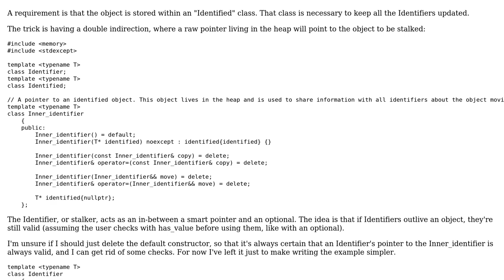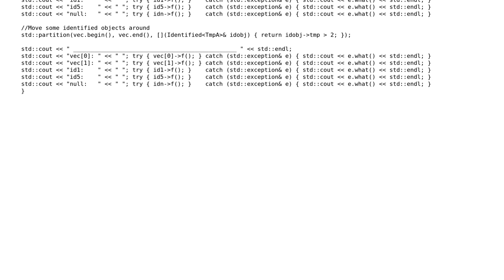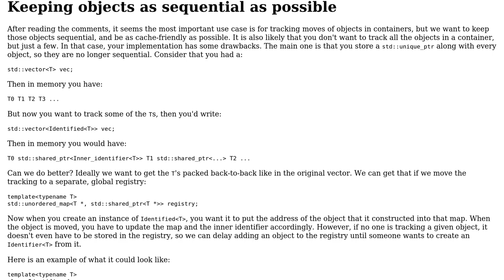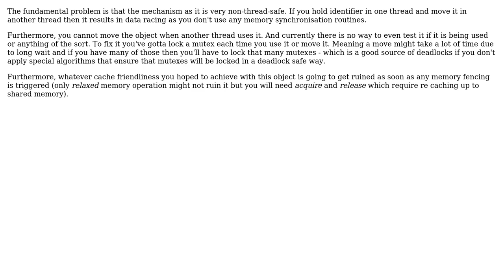Code Review: "observer pointer" meant to stay updated when the pointed object is moved in memory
With thanks & praise to God, and with thanks to the many people who have made this project possible! | Content (except music & images) licensed under CC BY-SA | Music | Images & others | With thanks to user G. Sliepen user Barnack user ALX23z and the Stack Exchange Network Trademarks are property of their respective owners. You are responsible for your own actions.